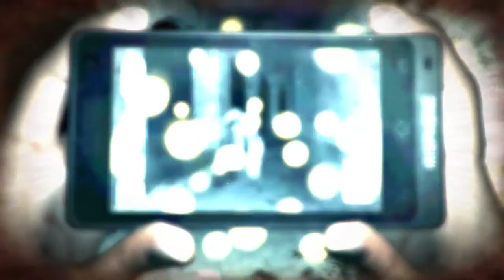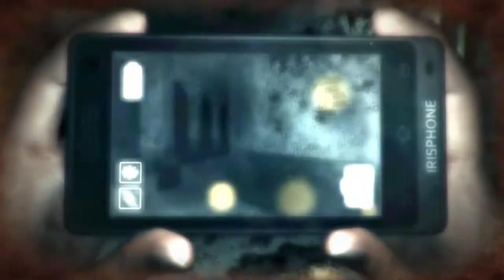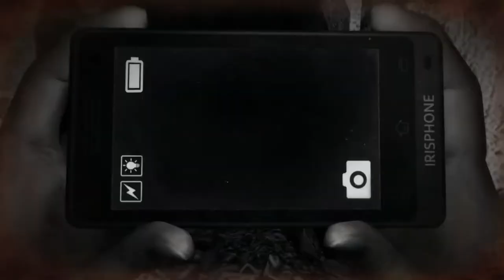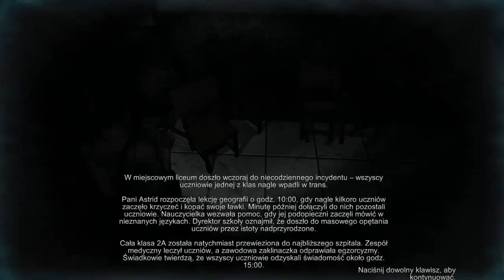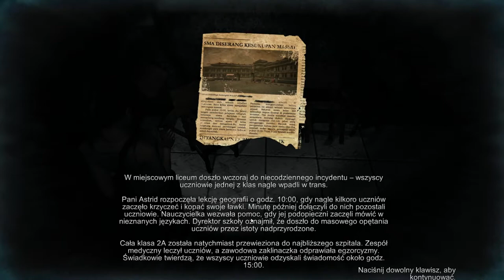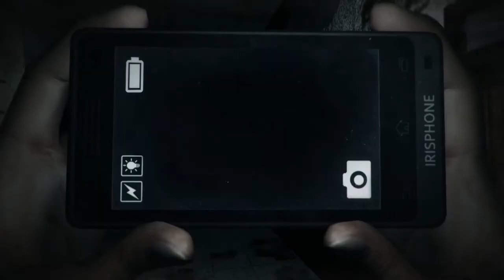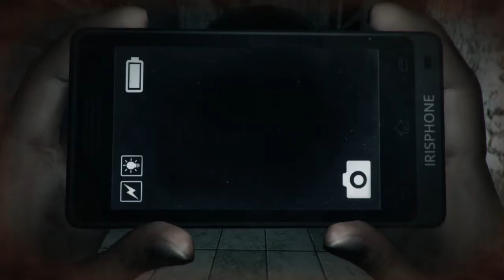DreadOut #4 Duch prostytutki